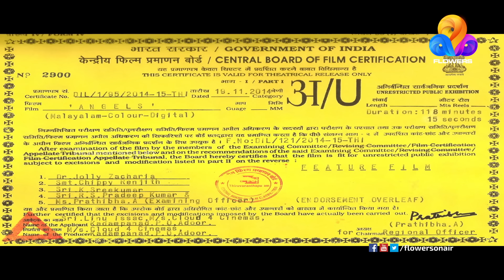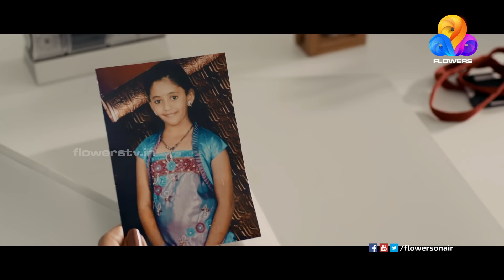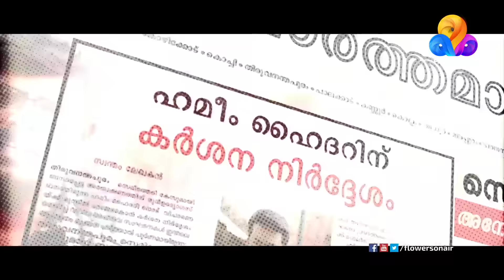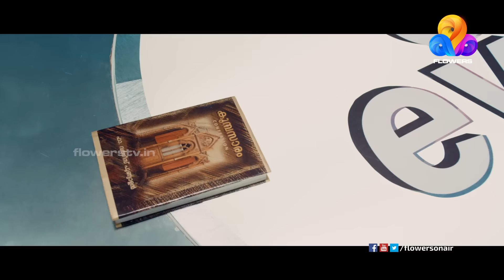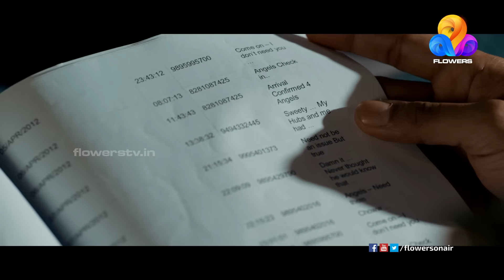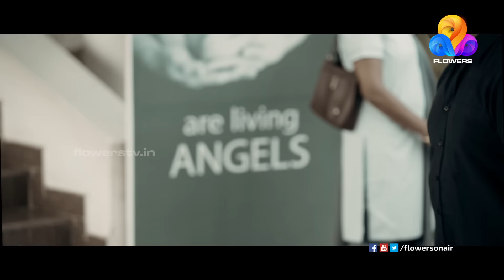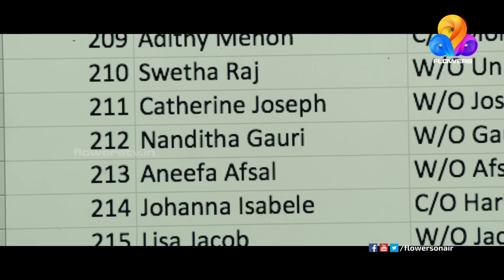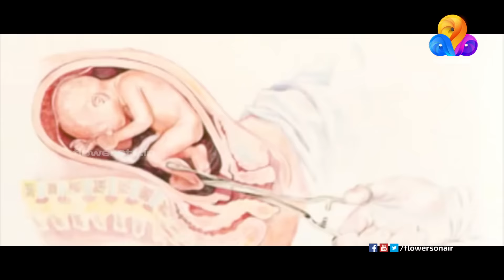Angels Malayalam Full Movie | Flowers Movies